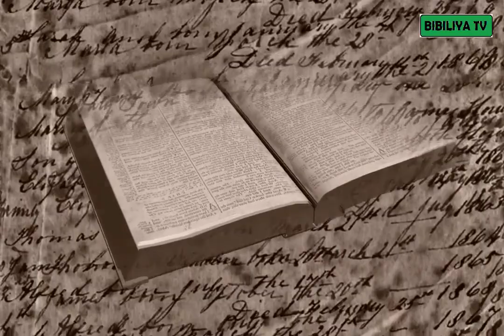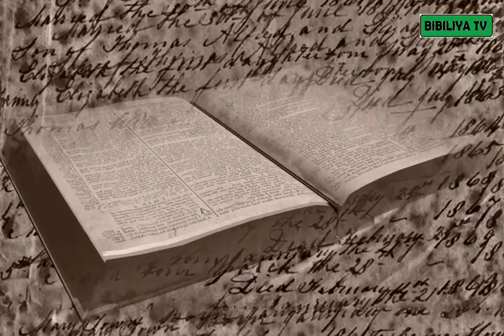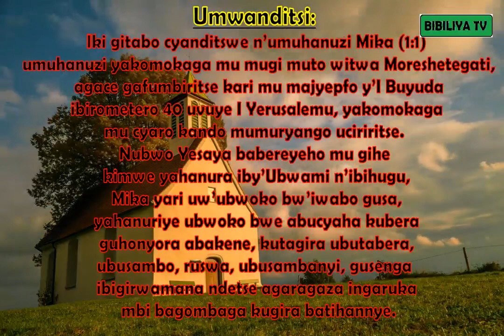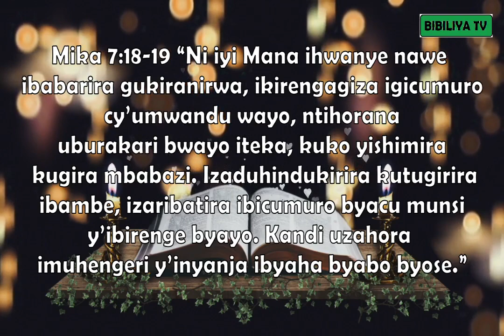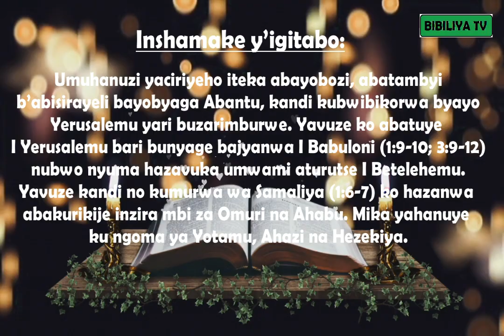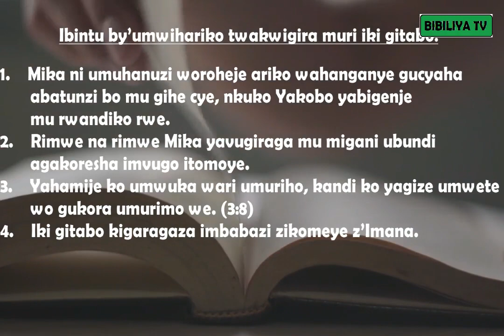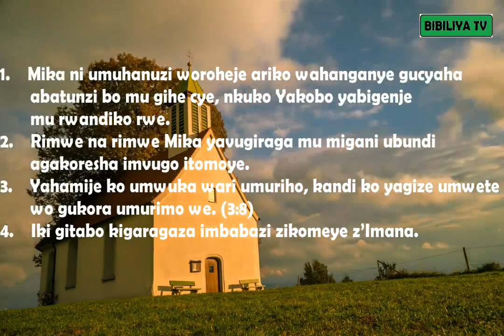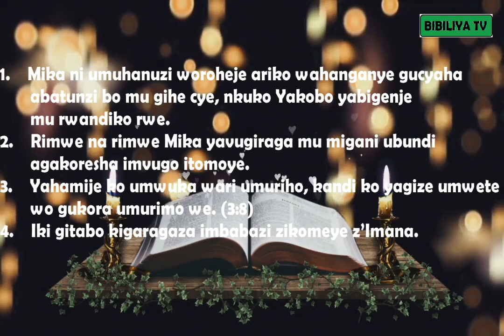INSHAMAKE Y'IGITABO CYA MIKA/ The summary of book of Micah/ Bible Project.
Iki gitabo cyanditswe n’umuhanuzi Mika (1:1) umuhanuzi yakomokaga mu mugi muto witwa Moreshetegati, agace gafumbiritse kari mu majyepfo y’I Buyuda ibirometero 40 uvuye I Yerusalemu, yakomokaga mu cyaro kandi mu muryango uciriritse. Nubwo Yesaya na Mika babereyeho mu gihe kimwe, Yesaya yahanura iby’Ubwami n’ibihugu, Mika yari uw’ubwoko bw’iwabo gusa, yahanuriye ubwoko bwe abucyaha kubera guhonyora abakene, kutagira ubutabera, ubusambo, ruswa, ubusambanyi, gusenga ibigirwamana ndetse agaragaza ingaruka mbi bagombaga kugira batih. Iki gitabo cyanditswe hagati ya 735-700 M.K
 Umuhanuzi yaciriyeho iteka abayobozi, abatambyi n’abahanuzi b’abisirayeli bayobyaga Abantu, kandi kubwibikorwa byayo Yerusalemu yari buzarimburwe. Yavuze ko abatuye I Yerusalemu bari bunyagwe bajyanwa I Babuloni (1:9-10; 3:9-12) nubwo nyuma hazavuka umwami aturutse I Betelehemu. Yavuze kandi no ku murwa wa Samaliya (1:6-7) ko hazanwa abakurikije inzira mbi za Omuri na Ahabu. Mika yahanuye ku ngoma ya Yotamu, Ahazi na Hezekiya.